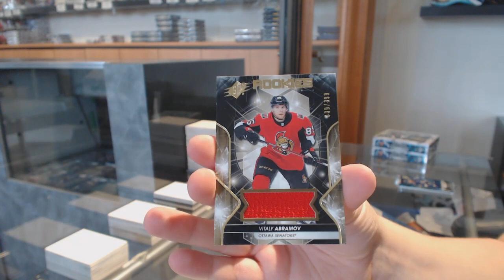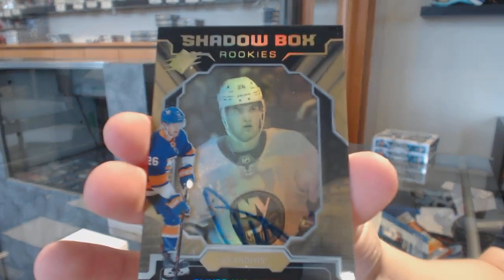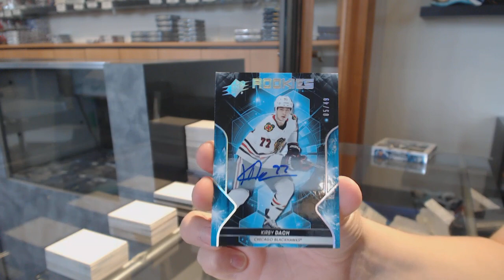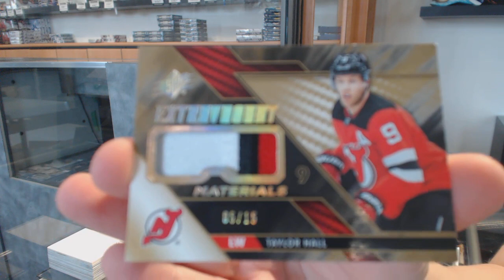19-20 Upper Deck SPx Hockey 3 Box Break - C&C GB #11,227